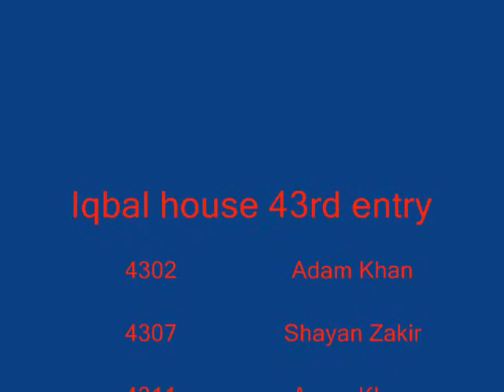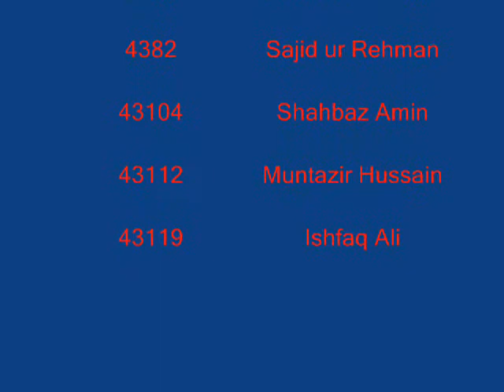Proud Kohatians of 43rd Entry -- Cadet College Kohat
gr8 time v spent together,v wil always mis this time,luv u ma entry mates,
v the Proud Kohatians...